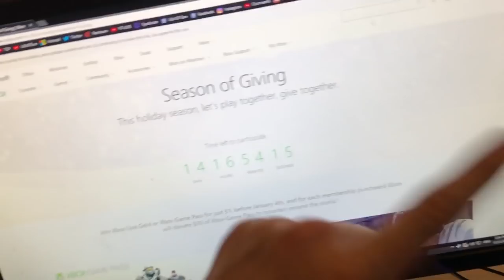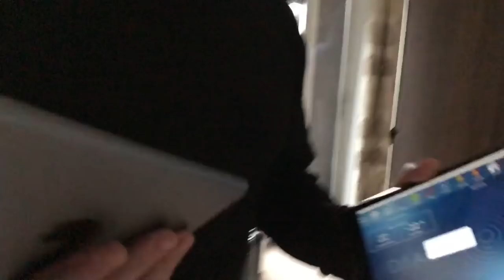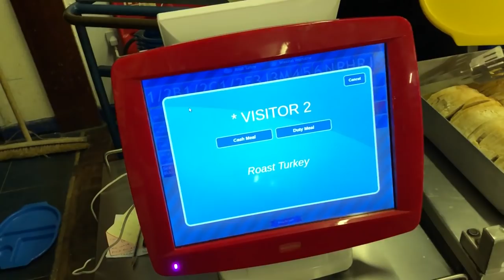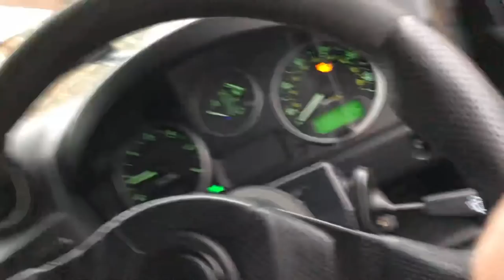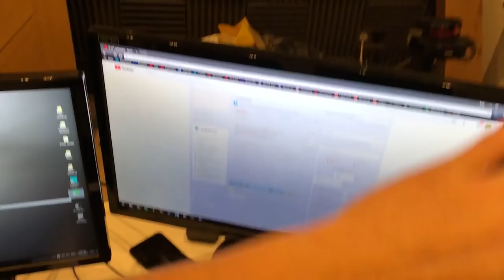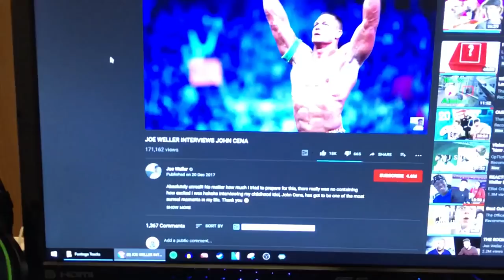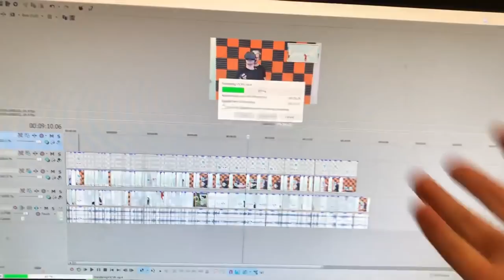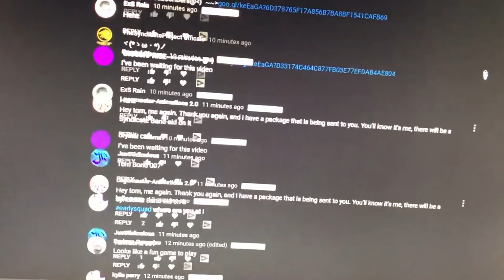I went into a School to try a KIDS CHRISTMAS DINNER!